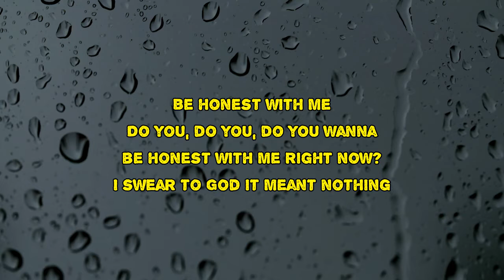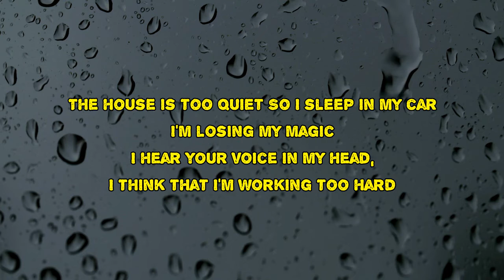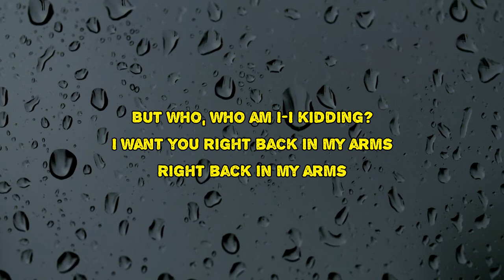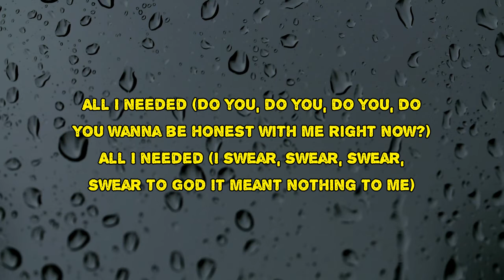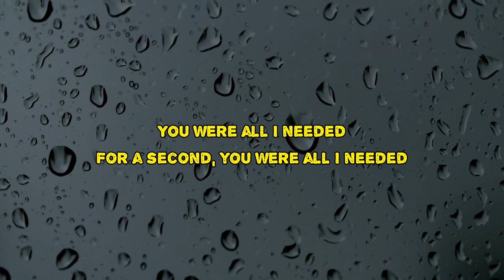COIN - Lately III (Lyrics)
Lately III by COIN
Album: Dreamland

Lately III Lyrics:

You were all I needed
For a second, you were all I needed
All I needed
Be honest with me
Do you, do you, do you wanna be honest with me right now?
I swear to God it meant nothing
But who am I-I kidding?
I want you right back in my arms
Right back in my arms
All I needed
The house is too quiet
So I sleep in my car
I'm losing my magic
I hear your voice in my head, I think that I'm working too hard
But who, who am I-I kidding?
All I needed
All I needed
All I needed (For a second, you were)
All I needed
All I needed (Do you wanna be honest with me?)
All I needed (Do you, do you, do you, do you wanna be honest with me right now?)
All I needed (I swear, swear, swear, swear to God it meant nothing to me)
All I needed (Who am I-I kidding?)
All I needed